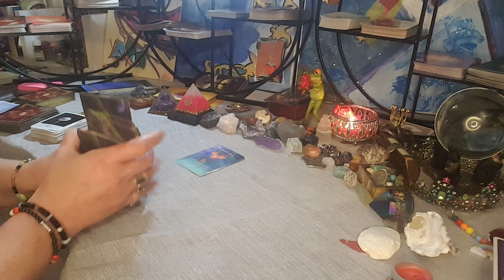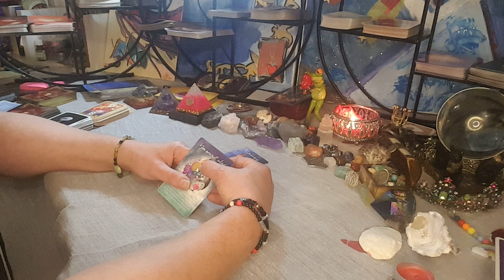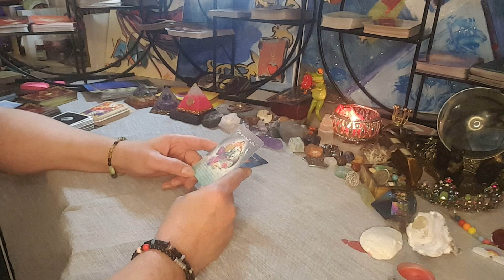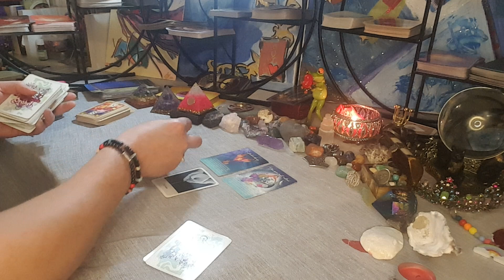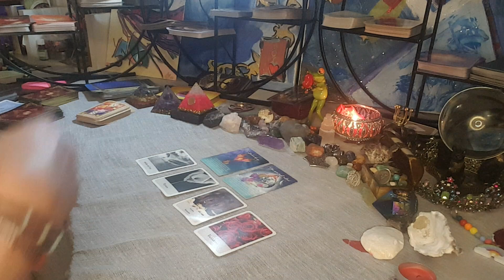Tagesenergien für Freitag den 31.3.23🌟🌠🌟🌠🌟🌠🌟